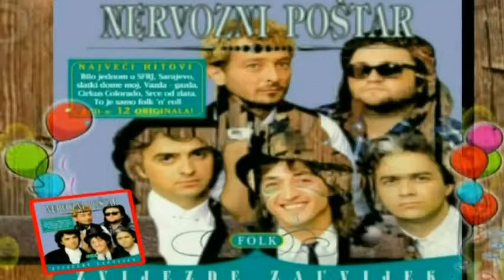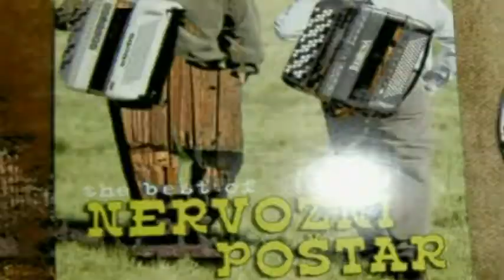SERBIAN FOLK & TURBO FOLK VIDEOS(234)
Serbian Popular Music 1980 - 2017.